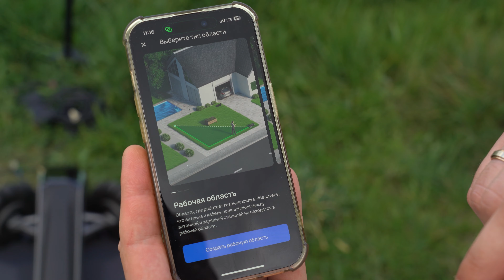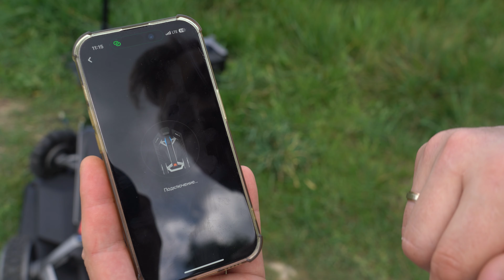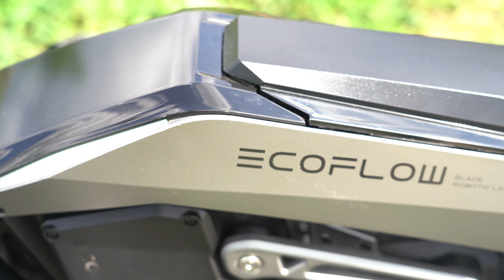Ecoflow Blade - автоматична роботизована газонокосарка, яка нікуди не втіче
Актуальна вартість і характеристики Акумуляторної Газонокосарки EcoFlow Blade з на сайті ЕпіцентрК◦UA ☛ ∘∘∘
У цьому відео ми робимо детальний огляд інноваційної газонокосарки EcoFlow Blade. Дізнайтеся про її унікальні функції, такі як технологія LiDAR і камера для розпізнавання перешкод, всенаправлені передні колеса, автоматичне перепланування маршруту та багато іншого. Ми покажемо, як легко налаштувати газонокосарку EcoFlow Blade через зручний додаток, і як ця техніка забезпечує бездоганний догляд за вашим газоном.